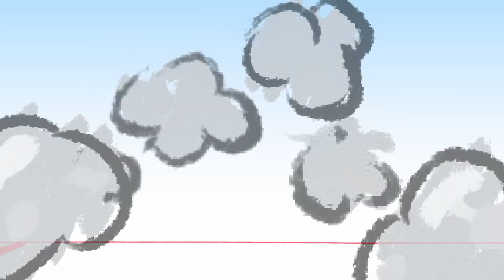BABY SHARK aprende a LAVAR AS MÃOS! | Bom comportamento para crianças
White e sua família aprendem bons hábitos lavando as mãos antes e depois de suas atividades!

Bem-vindo ao Shark Nursery Channel!
Em seus primeiros anos, todo Tubarão Bebê deve aprender os costumes de sua espécie: os hábitos e peculiaridades dos tubarões ... algo que garantirá sua sobrevivência e desenvolvimento no mundo de hoje!
E não há lugar melhor para isso do que o SHARK NURSERY, onde nossos tubarões vão descobrir o mundo ao seu redor, e tudo o que ele tem a oferecer pela primeira vez.
Nossos bebês tubarões realizarão diferentes atividades durante o dia; cantar e dançar, divertir-se no quintal, brincar de pirata no barco-árvore, vestir-se, dar asas à imaginação, brincar e aprender novas formas e cores ...
Acompanhe White, Pingu, Hammer, Saw, Tigress, Whale-T em suas aventuras, ajudando as crianças a explorar, descobrir, brincar e interagir pelo caminho ... enfim, IMAGINAR.